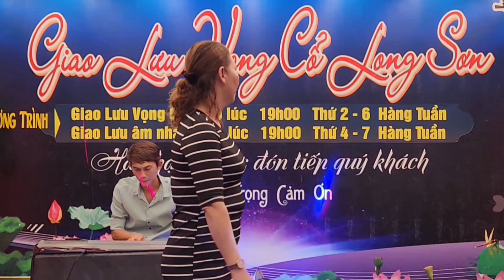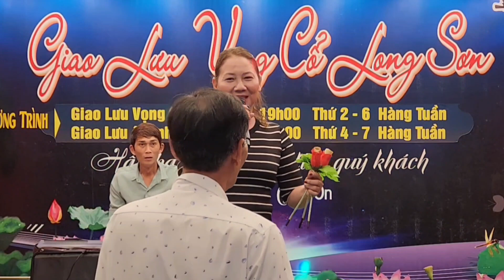Ca khúc: Khóc Thầm: Minh Thủy Thể Hiện: giaolưuâmnhacmaitai